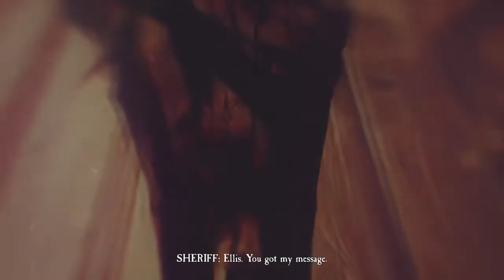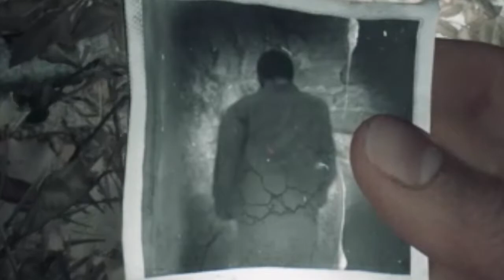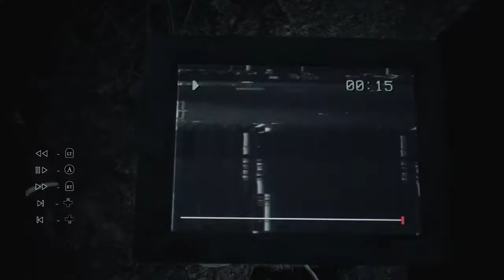THE BLAIR WITCH GAME IS HERE!! Blair Witch #1